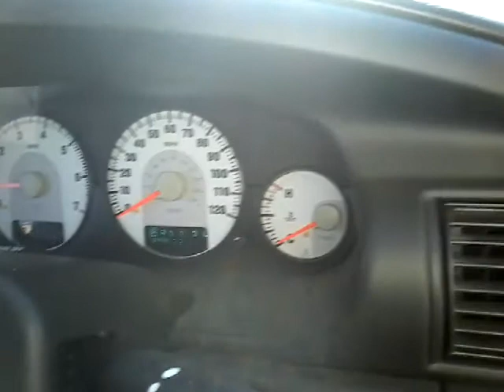GovDeals: 2005 Dodge Stratus SXT/OFFSITE/KA2600/DS16157/INV8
2005 Dodge Stratus SXT/OFFSITE/KA2600/DS16157/INV87449/FLEET sold by Commonwealth of Kentucky on GovDeals.com